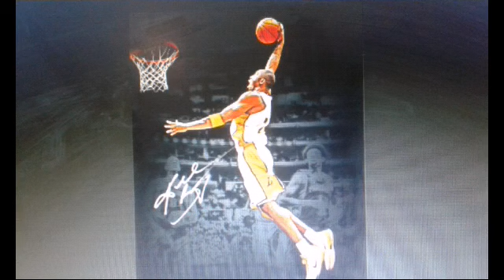KOBE BRYANT : I ll be with you Always sung by Doug Church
I did not own the videos and pictures and songs credit to them and to Kobe Bryant   .a Tribute to Black Mamba